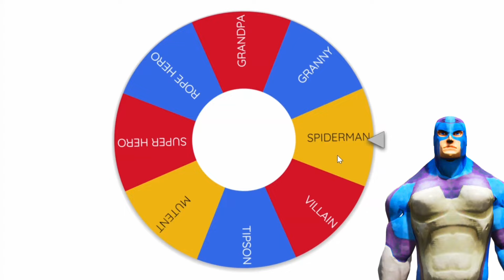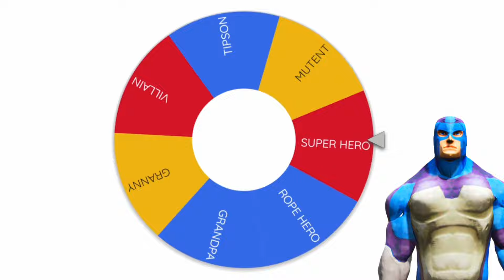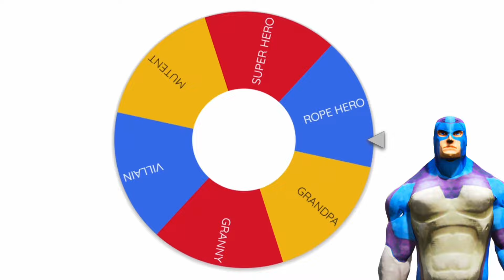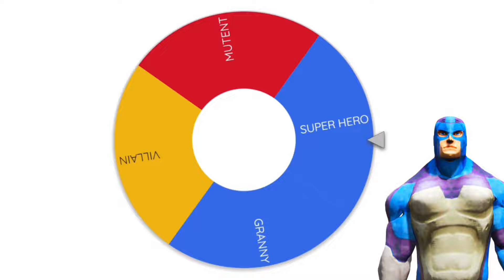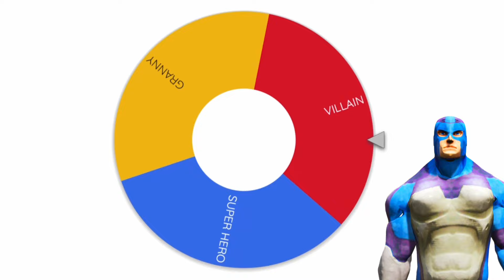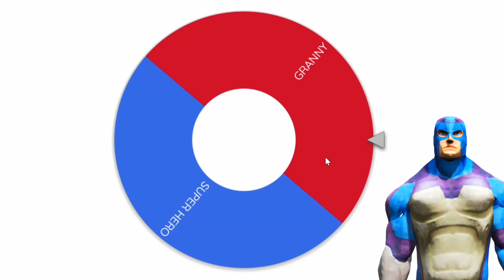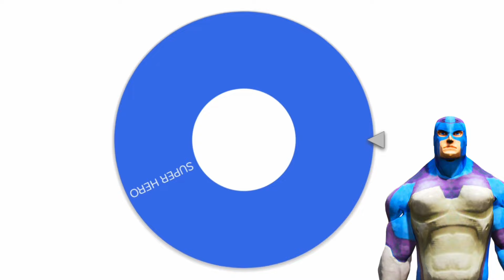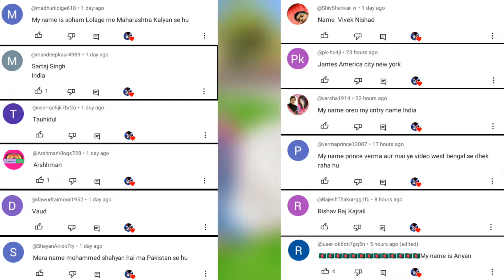GTA 5: Rope Hero Play Spin the Wheel Challenge in GTA 5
👉Like aim:- only 100 like👈

GTA 5
Rope Hero

GTA 5
Rope Hero
Mystery
spin
Gaming
Video Game
Grand Theft Auto
Storyline
Investigation
Conspiracy
Secrets
Gameplay
Updates
Mod
Adventure

Join us in this exciting adventure as Rope Hero takes on the Spin the Wheel Challenge in GTA 5 to win some epic prizes! Watch as he navigates through the game, spins the wheel, and takes on various challenges to see what amazing rewards he can unlock. Don't miss out on the action-packed gameplay and thrilling moments in this GTA 5 challenge!

Share your thoughts and reactions in the comments below!

We love hearing from our amazing community of gamers!

Until then, keep exploring, adventuring, and dominating in Rope Hero Vice Town!